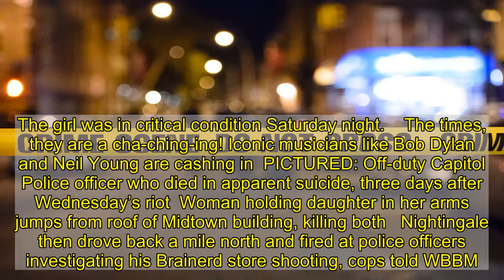Chicago man kills at least 3 people in crosstown shooting spree, dies in police shootout, cops say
A Chicago man shot seven people at five different locations throughout the city Saturday, killing at least three of them, police said.   Cops said Nightingale fatally shot a 30-year-old University of Chicago student in the South Side neighborhood of Hyde Park around 1 p.m. local time, according to WBBM. The man was sitting in his car in a garage,   Police said Nightingale then walked into an apartment building down the block and shot two women, local ABC affiliate WLS reported. One woman, a security guard, was killed, and the other was in critical condition at a hospital, according to police.   Cops said Nightingale then stole a man’s car keys in the apartment building and drove his vehicle nine miles south to the city’s Brainerd neighborhood, according to WBBM. There, he entered a store, fatally shot a 20-year-old man and seriously wounded an 81-year-old woman, authorities said.   Police said Nightingale next turned his weapon on a 15-year-old girl in a car about a mile south, WBBM reported. The girl was in critical condition Saturday night.    The times, they are a cha-ching-ing! Iconic musicians like Bob Dylan and Neil Young are cashing in  PICTURED: Off-duty Capitol Police officer who died in apparent suicide, three days after Wednesday’s riot  Woman holding daughter in her arms jumps from roof of Midtown building, killing both   Nightingale then drove back a mile north and fired at police officers investigating his Brainerd store shooting, cops told WBBM. No one was hit, and Nightingale then drove 25 miles further north to Evanston.   Police said he fired several bullets in an Evanston CVS around 5 p.m. but hit no one, according to the Chicago Tribune. Cops arrived and chased him into an IHOP across the street.  Evanston police said he took a woman hostage in the IHOP and shot her in the neck, WLS reported. He then ran into a nearby Dollar General parking lot, where Evanston police officers killed him in a shootout.   Evanston police tweeted a photo of handgun they said belonged to Nightingale.   Police said the shootings seemingly had no connection, describing them as random. A full investigation began Saturday night.  Recommended on Daily News